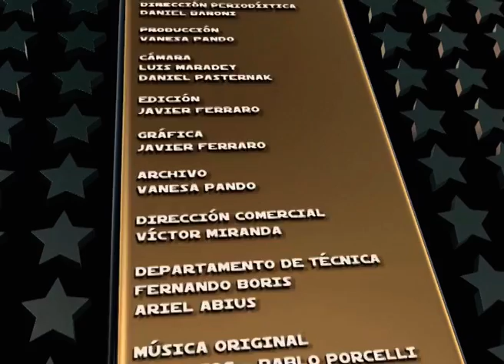TVArg - Viaje de las estrellas con Troglio 1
Turismo Visión Argentina dialogó con Pedro Troglio, el técnico de Gimnasia y Esgrima La Plata, en el programa de Viaje de las Estrellas Parte 1.